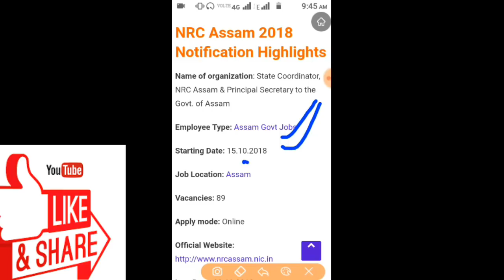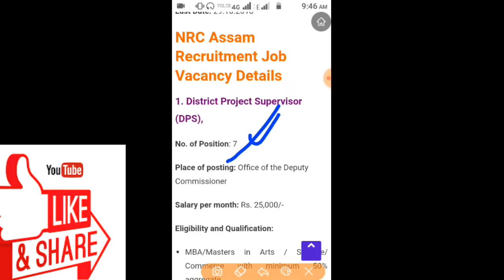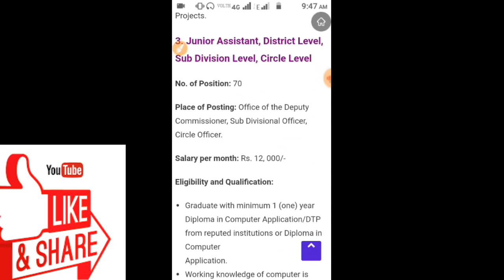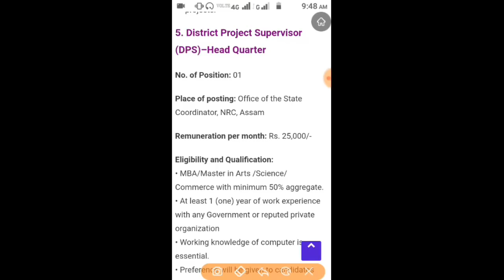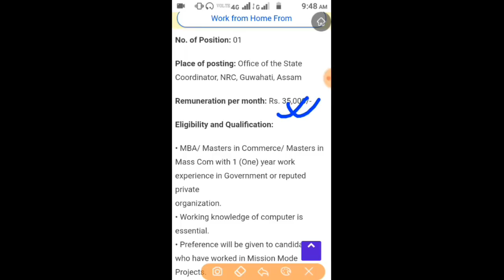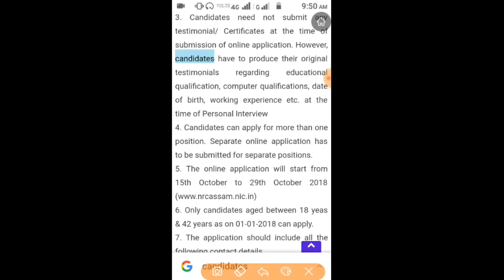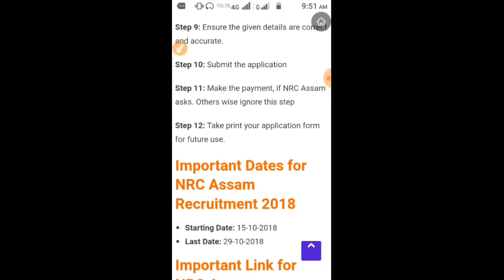NRC job in assam //nrc recruitment in assam// govt jobs in assam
Plz share কৰিব video টু..